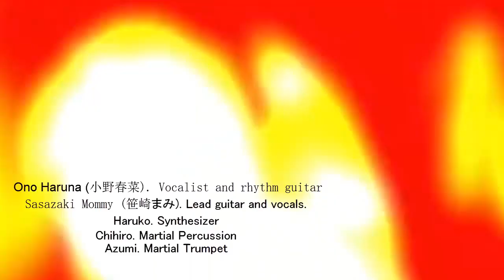BLACKPINK 'Kill This Love' MV Cover Drum Blacks Seoul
BLACKPINK - 'Kill This Love' MV Cover Drum
Sergio Valenzuela Producer
Blacks Seoul
copyright
YG Entertainment

Scandal (Japanese band)
Tokio
 Ono Haruna (小野春菜). Vocalist and rhythm guitar
Sasazaki Mommy (笹崎まみ). Lead guitar and vocals.
Haruko. Synthesizer
Chihiro. Martial Percussion
Azumi. Martial Trumpet
Ogawa Tomomi (小川ともみ). Bass and vocalist.
Suzuki Rina (鈴木理菜). Drums, keyboard and vocals.
Sergio Valenzuela(セルヒオ・バレンズエラ) Guest Drummer
Hana. Fiddle

Under the company
Epic Records Japan.
Produced by Sergio Valenzuela
Blacks Seoul
Label(s) Kitty Films
JPU Records
Epic Records
Colorful Records
Sony Music Entertainment Japan
Avex